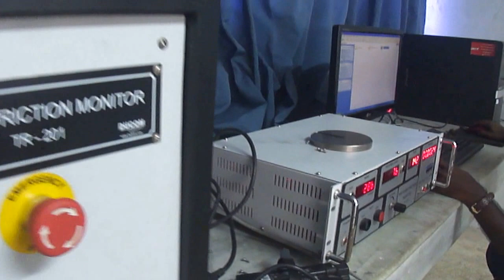Wear Testing Experimental Setup.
IIT Guwahati.